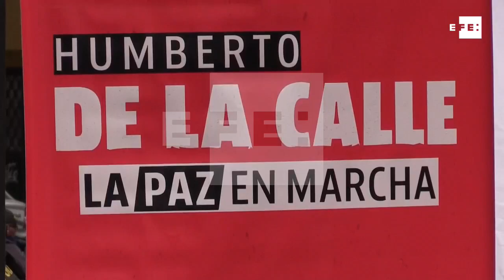De la Calle aspira a la Presidencia con la paz de Colombia como bandera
Bogotá, 29 ene (EFE),(Imágenes: Juan Pablo Alemán).- Humberto de la Calle llega a las elecciones presidenciales de este año no sólo como candidato del Partido Liberal Colombiano, sino también como el aspirante que busca garantizar la paz con las FARC, que él mismo negoció, frente a los dos nombres de la derecha: Germán Vargas Lleras e Iván Duque.

IMÁGENES:
RECURSOS Y DECLARACIONES DEL CANDIDATO A LA PRESIDENCIA DE COLOMBIA HUMBERTO DE LA CALLE.